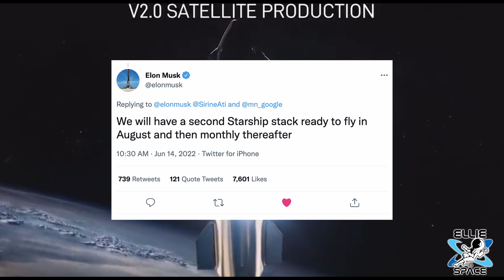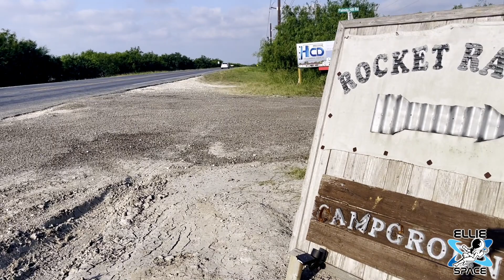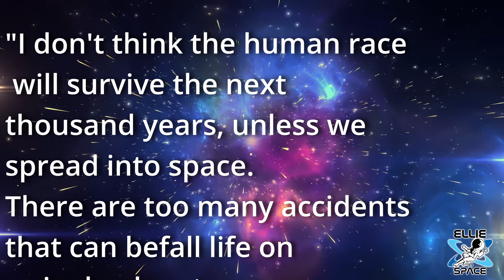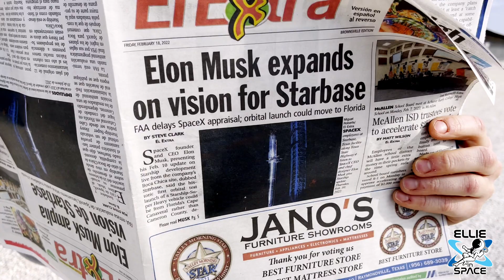Maybe NOT Elon time for this launch of SpaceX's Starship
We are so close!!!
Elon says starship could launch in July, and boy, it sure is looking like it. Thursday night, @LabPadre  captured the magic of the full Chopstick lift of Booster 7. This was the first time a Super Heavy has been lifted by Mechazilla.
Now we can look forward to static fires next week.
Elon tweeted recently:
"For the first time ever, there is a rocket capable of establishing permanent bases on the moon and Mars. We will have a second Starship stack ready to fly in August and then monthly thereafter."

On that note, I also wanted to recommend you make a reservation sooner than later at Rocket Ranch, which is just a short 8 miles away from Starbase.

And an inspiring quote to leave you with:
"I don't think the human race will survive the next thousand years, unless we spread into space. There are too many accidents that can befall life on a single planet. But I'm an optimist. We will reach out to the stars."

- Stephen Hawking